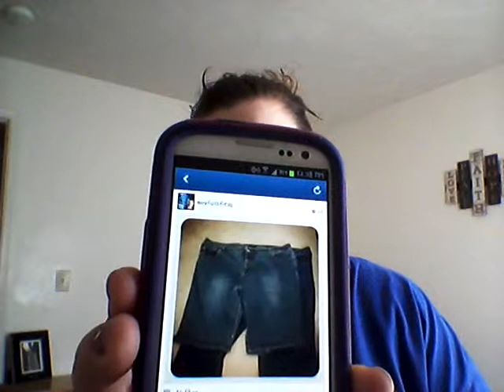Weigh-in #14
Hey guys! Just here for another weigh in. Enjoy.:)